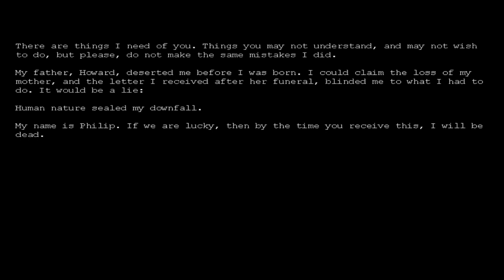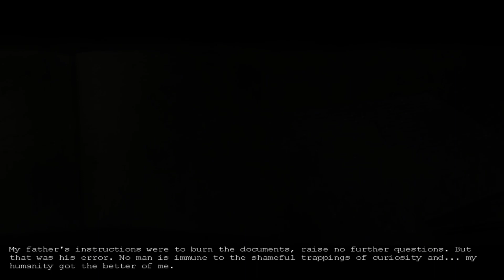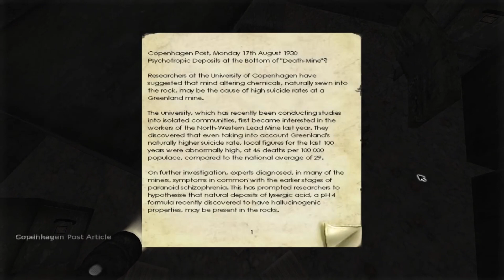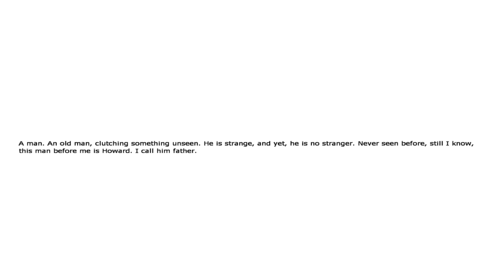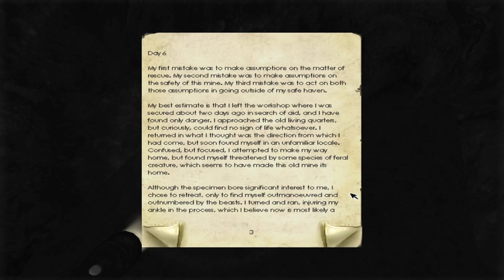Penumbra Overture Gameplay Part.1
Penumbra: Overture is the first in a series of episodic survival horror games developed by Frictional Games. It was originally intended as the first episode of a trilogy. With the announcement of the second episode, Penumbra: Black Plague, it was stated that the second game would be the final chapter.
Engine: HPL Engine
Genres: Survival horror, Puzzle, Indie game, Action-adventure game, Graphic adventure game, Adventure
Series: Penumbra
Initial release date: March 30, 2007
Writer: Tom Jubert
Mode: Single-player video game